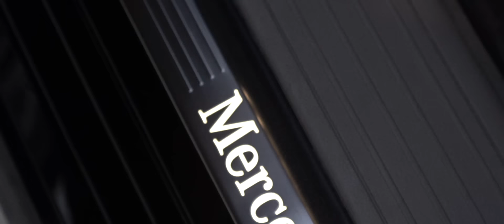Ati242 - 242 (Official Video)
Söz : Ati242
Mix & Mastering : Barlas Köroğlu

Yönetmen: Samet Porsuk
Creative Director : Kerem Emre Kopuz

BADGERFILM